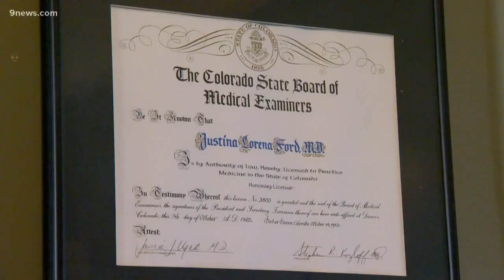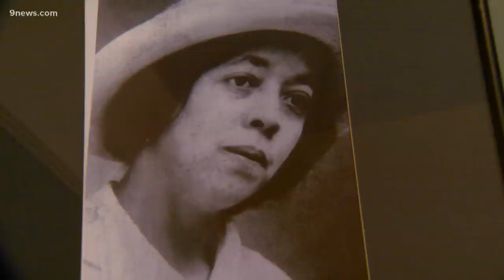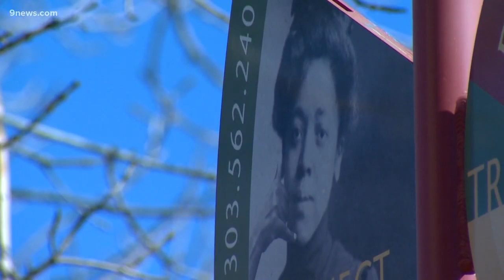Black History Month: Dr. Justina Ford was Denver's first female African-American physician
Dr. Justina Ford was the first African-American female physician in Colorado, but because of the color of her skin, she was forced to open her practice in her own house.

9NEWS (KUSA) is located in Denver, Colorado.